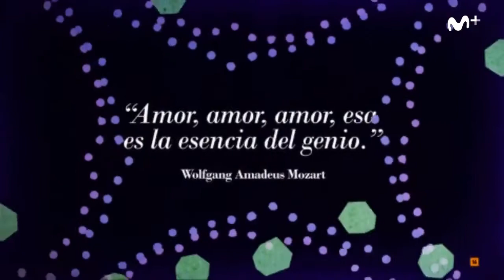Mozart in the Jungle Movistar Tráiler español T4 HD